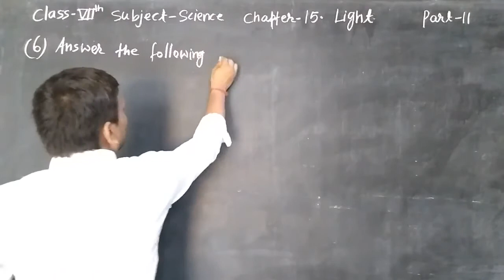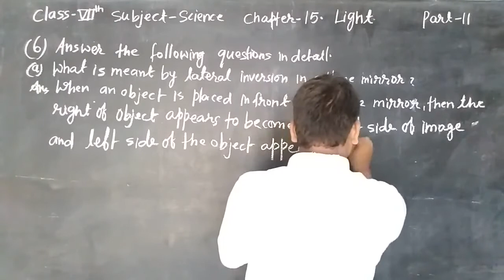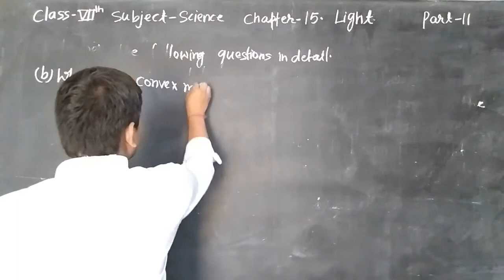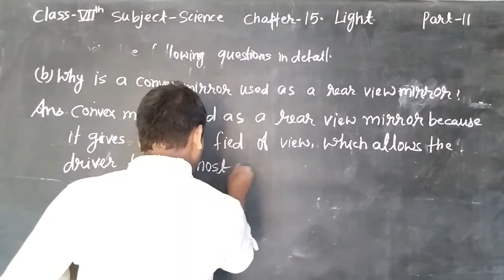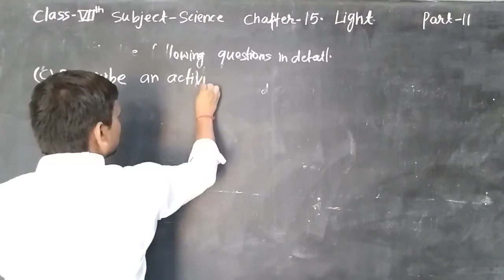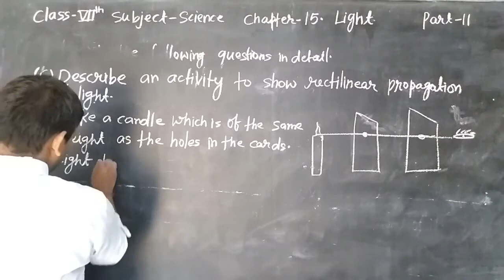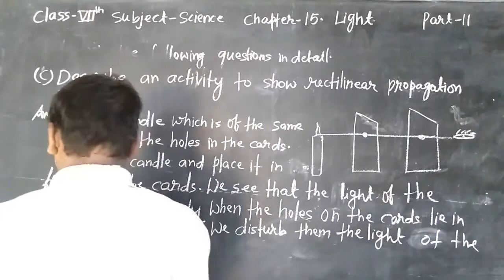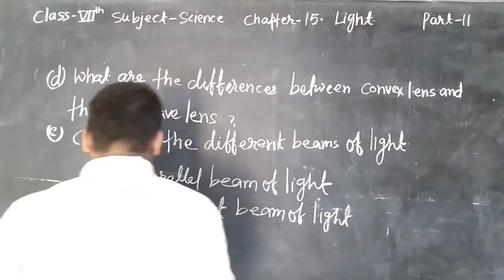Class 7 Science : Light | Part - 11 | Exercise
In this class, we'll study ' Light | Part - 11 | Exercise '.

Produced By: Bihar Public School
Faculty: Manish Sir
Edited By: Atul Aman